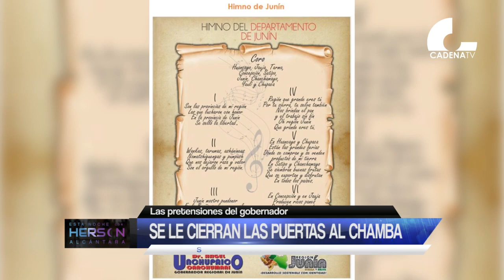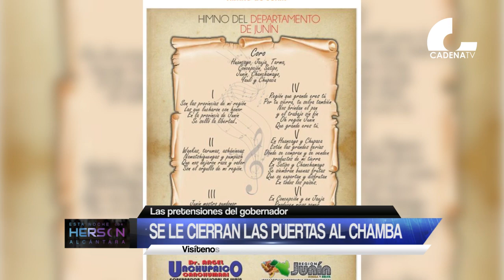Se le cierran las puertas al “chamba” 1°PARTE